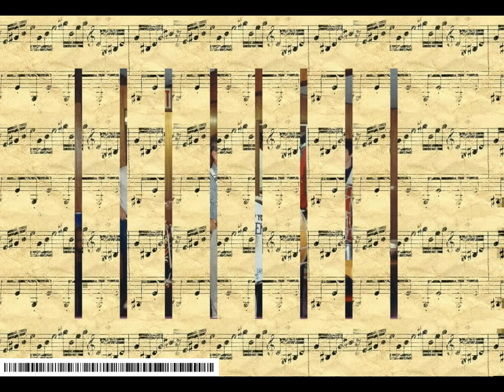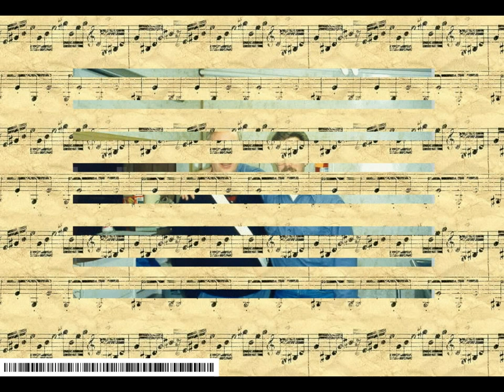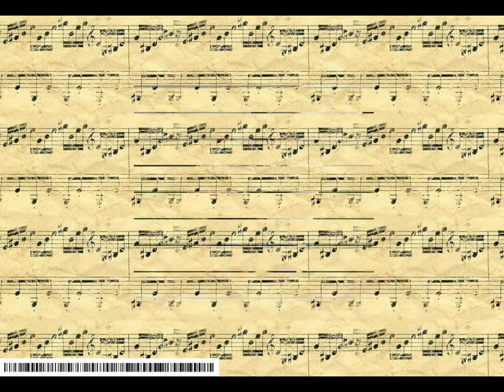Frank Nevins Pictures 1980s/1990s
Frank Nevins put this slide show of pictures together probably about 15 years ago...he may not even remember it. I found a copy of it on an old laptop (that was running under Windows Millenium edition). I found a way to reconstruct it to a regular video with music from the ,exe program that ran it.. Lots of pictures from NYA parties, some muster group shots, et cetera...You should note a bunch of long departed familiar friends in this video..Bill Pace, Ed Olsen, Larry Kron, Howie Reif to name just a few.